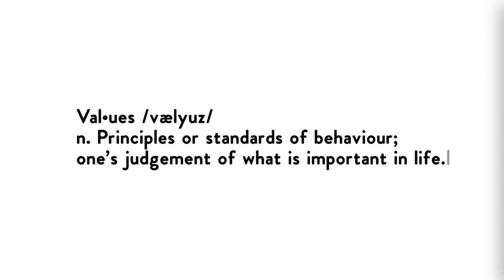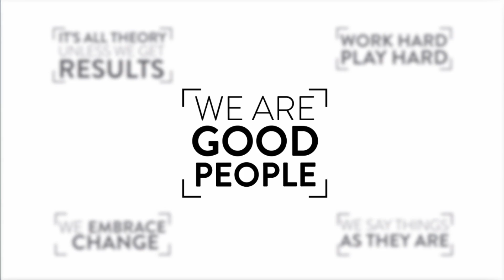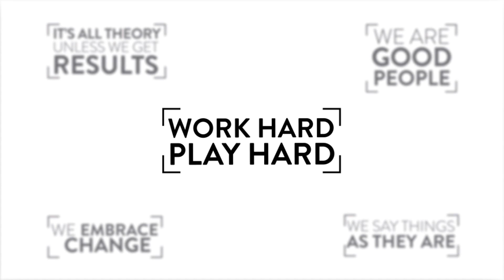PRIVALIA 2014 - Our people, our Values [ENGLISH VERSION]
Privalia is a company based on strong values.

In this video some 'privalios' around the world explain which are our corporate values and how we live them in the company day by day.